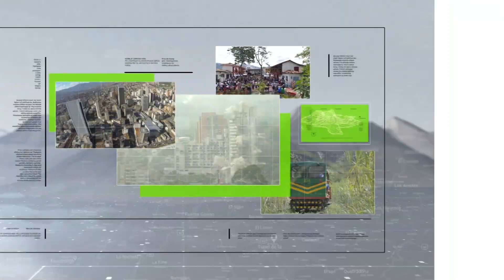Preocupación por posibles cortes de energía en el país - Teleantioquia Noticias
El gerente general de EPM, Jorge Andrés Carrillo, se refirió al riesgo de apagón en Colombia por el aumento del consumo de energía a raíz de las altas temperaturas.